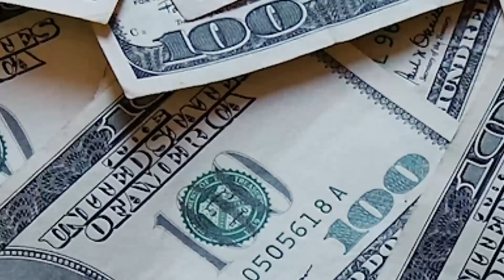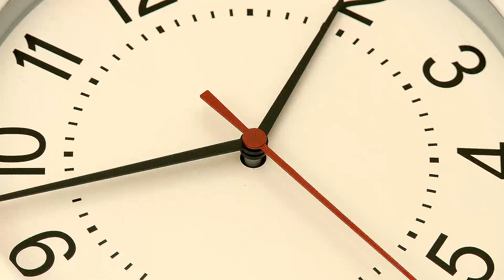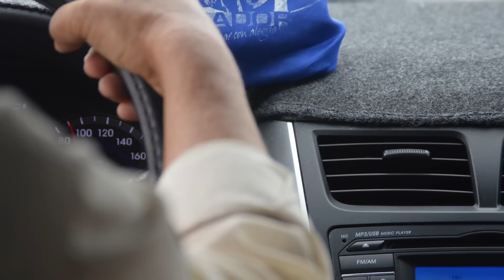16 Strangest Things To Fall From The Sky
Watch out from some of the weirdest and most bizarre things falling from the sky like a fish and even horrible human waste!

10.Money
 On the day of October 8, 1976, a plane that was flying above the Piazza Venezia in Rome dropped 500-lire, 1,000-lire, and even 10,000-lire banknotes over the building and onto the streets below. The individual who was responsible for this was never identified and their identity will remain a mystery.

9.Human Waste
 It was Sunday, October 18, 1992, when married couple Gerri and Leroy Cinnamon who lived in the town of Woodinville, Washington, were enjoying the football game between the Seahawks and the Raiders. Then all of a sudden, something crash landed through the roof of their living room. It was a chunk of frozen green ice the size of a baseball. Over the course of two days, it melted and began to emit a foul odor. It was revealed by airline officials that it was frozen waste that had fallen out of an airplane.

8.Deadly White Powder
  This deadly disaster struck the town of Seveso, Italy on Saturday, July 10, 1976, when a nearby factory emitted a loud whistling noise that was followed by a large cloud of gray that blanketed the town. The townspeople had no idea that the cloud contained a poison far deadlier than arsenic called dioxin. Ten days had passed before they realized this, but by then it was already too late. Animals in the area began to die and children became plagued with black pustules all over their skin. The city was eventually evacuated.

7.The Largest Meteorite
 This meteorite happens to weigh more than sixty tons and crash landed here on Earth exactly 80,000 years ago. A farmer who lives in the Hoba district, which lies in Northern Namibia was the first person to discover it and it was declared a national monument in 1955. Thousands of tourists visit the site each year and there was a minor incident in 1989 when a group of soldiers tried to chisel pieces of the rock to keep as souvenirs.

6.Fish
 Fish falling from the sky is pretty common enough that these events have been given an "official" explanation as to how these fish storms develop. Researchers believe that the force of whirlwinds creates a sort of waterspout effect that sucks the fish up and then drops them in some unsuspecting area. There have also been reports of fish falling from the sky due to birds such as seagulls fighting over who gets to eat and ultimately in the end up dropping the fish.

5. Spiders
 A man named Christian Oneto Gaona was on vacation with a friend when he decided to go on a hiking trip in the San Bernardo Mountains in Argentina on April 6, 2007. It was then that spiders began to suddenly fall from the sky two hours into their hike. The spiders were each around 4 inches wide with multiple colors. They filmed the whole thing and posted the video to youtube where you can see the whole thing.

4. Space Debris
On the day of January 12, 2001, an upper part of a rocket had managed to reenter the earth’s atmosphere and it crashed in the Saudi Arabian desert. It was later identified as a part of a Star 48 Payload Assist Module rocket that was part of a GPS satellite that’s called NAVSTAR 32 and was launched in 1993

3. A Cow
 A Japanese fishing crew was rescued after their boat had been struck by a cow that fell from the sky. After explaining what had happened to them, the local authorities sent the crew to prison. It wasn’t until nearly two weeks later that the Russian Air Force contacted Japanese authorities to let them know the men weren’t lying. In fact, the cow was actually stolen and once inside the plane it began to thrash around, so the crew cruelly pushed the animal out of the plane.

2. Blood
Back in 2008, the citizens of a small town named La Sierra Choco, that’s found in Colombia, declared what they believed to be blood falling from the sky. The mysterious red liquid was very well distinguished as blood by a bacteriologist. The local priest of the town, Johnny Milton Cordoba, believes the event was a sign from God telling the people to change their sinful ways.

1. A Human Body
This event occurred on the Monday morning of September 25, 1978, when a body crashed through the windshield of a woman’s parked car. The woman later identified as Mary C. Fuller was sitting in her vehicle with her 8-month-old son at the time of the incident. Officials later revealed that the body was a passenger on a Pacific Southwest Airlines jet who had fallen from the airplane after it had crashed into a smaller plane and exploded.